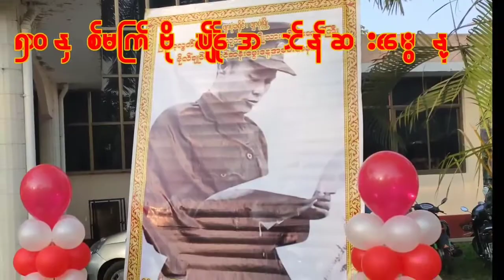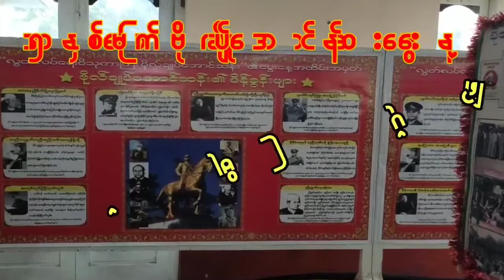ဖျာပုံမြို့မှာကျင်းပခဲ့သည့် လွတ်လပ်ရေးခေါင်းဆောင် ဗိုလ်ချုပ်အောင်ဆန်း၏ (၁၀၅)နှစ်ပြည့်မွေးနေ့